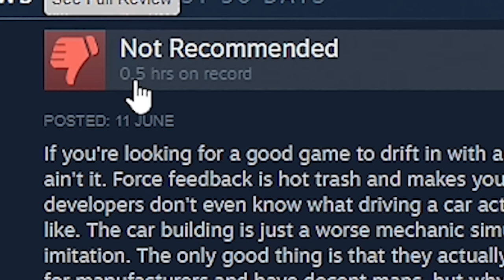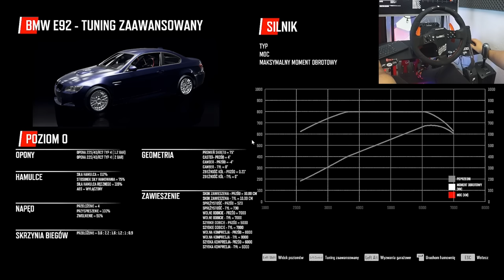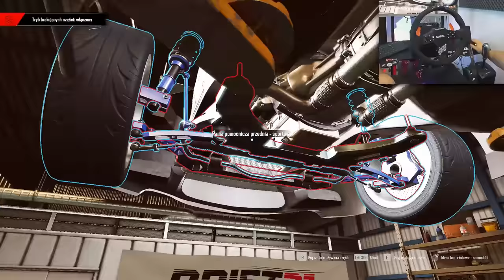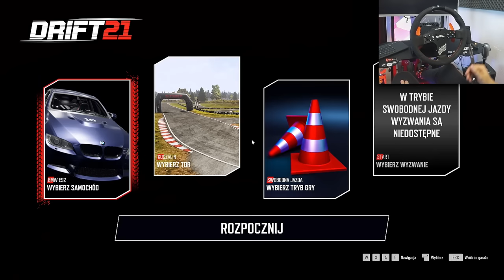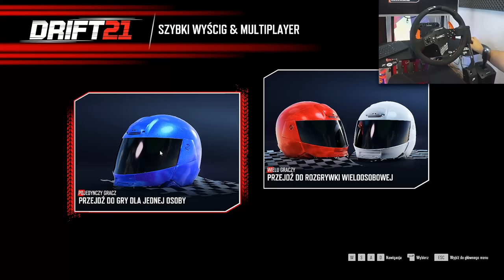Drift 21 na nowej KOZACKIEJ kierownicy :O Zobacz 👉Polski Symulator 👈driftu!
Więcej o kierownicy powiem w następnych odcinkach (będzie specjalny ^^)